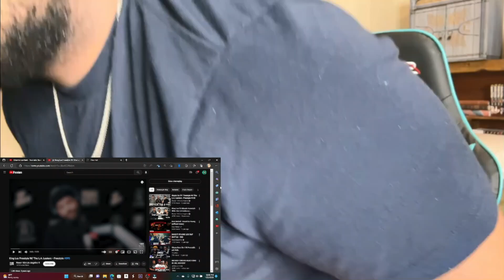King Los Freestyle W/ The L.A. Leakers (REACTION!!!!!)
THIS WAS TOO CRAZY! LEAVE A LIKE ON THE VIDEO AND SUB IF YOU NEW